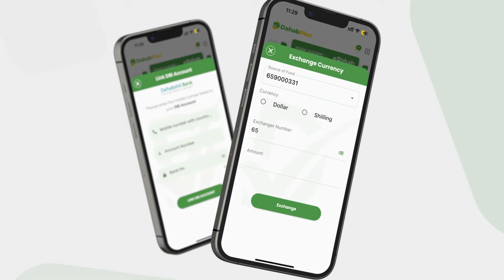Wasiir Faarax "Baraha bulshada waa maandooriye khatar ku ah maskaxda dhallinyarada Soomaaliyeed".